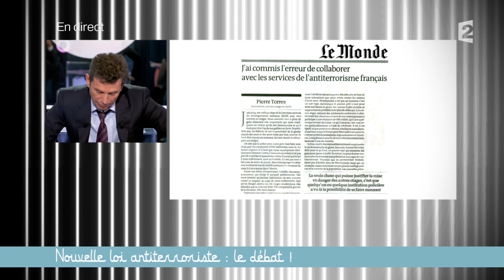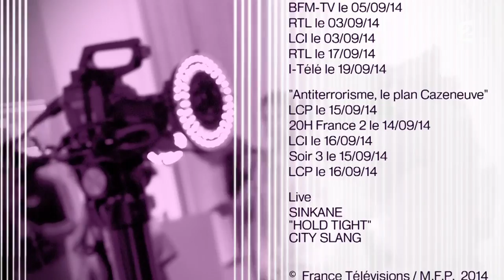Le projet de loi antiterroriste adopté (3/3) - Ce soir (ou jamais!) - 19/09/2014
Et suivez @CSOJ et réagissez en direct avec le hashtag